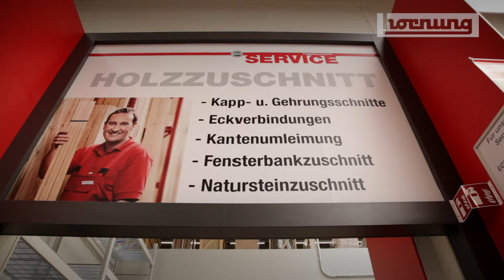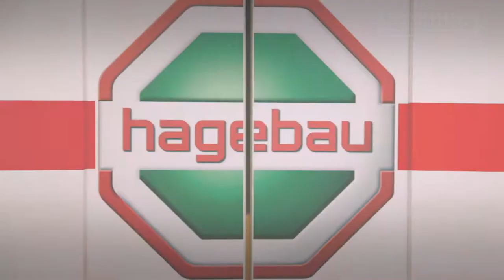Imagefilm hagebaumarkt Ettlingen - Produktion Luftaufnahmen-Karlsruhe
Der nagelneue hagebaumarkt in Ettlingen wurde am 01. Juli 2013 eröffnet. Auf 10.000 Quadratmetern finden Heim- und Handwerker, Garten- und Tierfreunde sowie Familien alles was das Herz begehrt.

Das Team der Luftaufnahmen Karlsruhe hat den neuen Imagefilm produziert. Dieses stellt sich aus dem Fotografen Rolf Stahl, dem RC-Eventpiloten Markus Schäffer und des Filmproduzenten Johannes Neureuther von der JODANE Filmproduktion zusammen.

Ein wichtiger Bestandteil in dem neuen Imagefilm sind die Luftaufnahmen mit einem Multicopter (Flugdrohne). Über dieses moderne Hilfsmittel sind einzigartige Filmaufnahmen möglich. Auch Indoorflüge sind durch die langjährige Erfahrung des Piloten möglich.

Drei Profis. Ein Projekt. Ihr Erfolg.